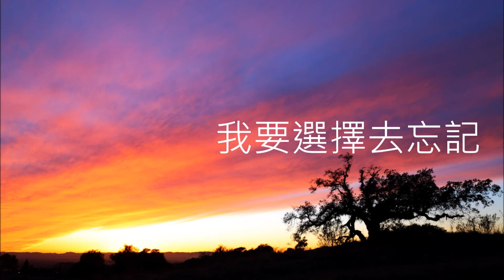《若即若離》國語原創歌曲｜Yan Ng演唱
《若即若離》
曲、編、監：Lee Zion
詞：Grace Lai
統籌、監、Video：Jody Fong

愛的字典裏 沒若即若離
分手的情緒 停留眼框裡
睜眼看對方 心碎聲響亮
我是否  又會回到重新起點

那黃昏的吻  這傷心地問
那不可思議  這開始懷疑
那沉重記憶  不願再想起
誰知道  習慣從不輕易可改變

那時光  匆匆地流去不回往返
没人説  被愛的感覺是幸福的
誰又向誰承擔  誰在不停撒謊
誰又因承諾而受傷
下雨了  你我會在同一雨傘嗎
回不去 雨滴破心深底處
那些關心  是否已消失不在

平凡如夫妻
心距如空景
笑容漸失去
湧入亂思緒
黑幕降下後 從沒有升起
我笑了 是不是又交錯這顆心

誰又向誰承擔
誰在不停撒謊

不再見  我們也許只會停滯不前
不明瞭  為甚麼還不放手
流水落花  我應想過這句話

重新適應孤獨一個人
好比勉強在一起
日光升起 黑暗已逐漸消去

誰又向誰承擔
誰又被誰看得穿
誰又在不停地説謊

下雨了  你我會在同—雨傘嗎
不知道 你是否還在愛我
這段愛情
我要選擇去放棄

那段真心
我要選擇去忘記

Maskoff
脫下面具，讓我們的音樂，進入你內心的世界！